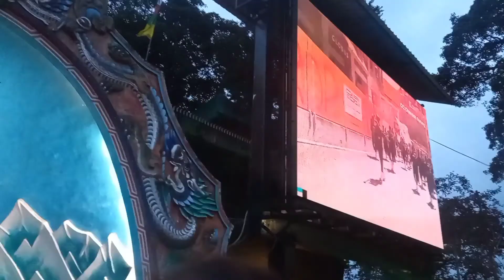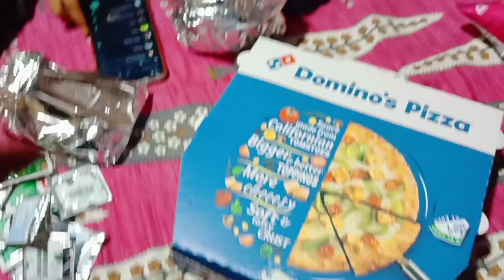DARJEELING Vlogs💘had a great time with friends 🌺best time ever....